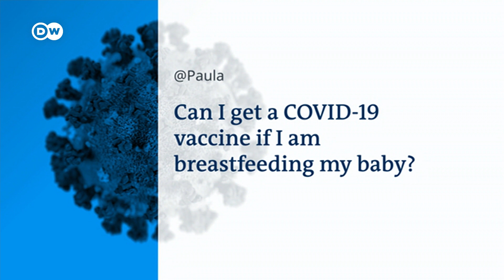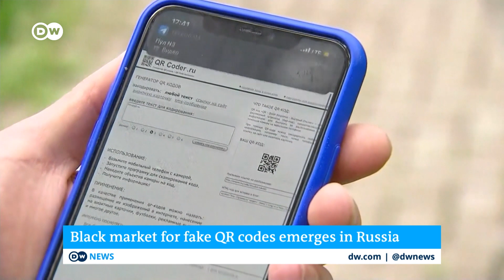Baby boom or baby bust? | COVID-19 Special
Who wants children in times of a pandemic, when the future is uncertain? Has the coronavirus shock triggered a global baby crisis? Or is the desire for a child stronger than the virus in the long run?

At the beginning of the pandemic, experts had forecast a baby bust across the developed world. Now, Germany experiences a record baby boom.